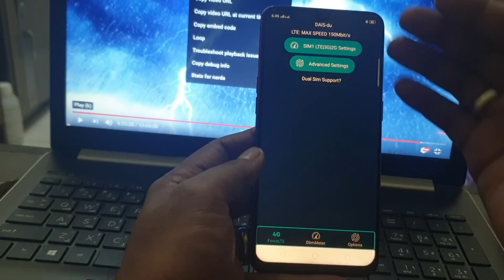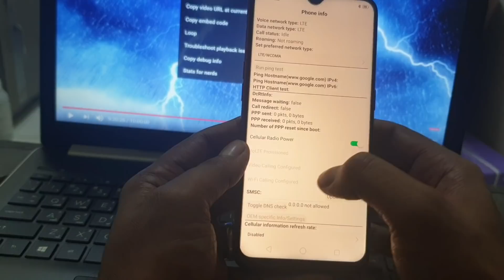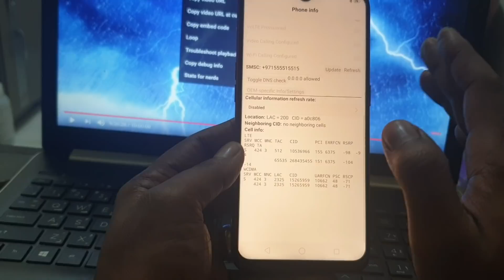മൊബൈലിൽ ഇനി 4G പറപറക്കും. ഇത് പോലെ ചെയ്ത് നോക്കൂ. How to increase internet speed malayalam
NOTE:- All content copyright to walk with RIYAS. Use or commercial display or editing of the content without proper authorization is not allowed.